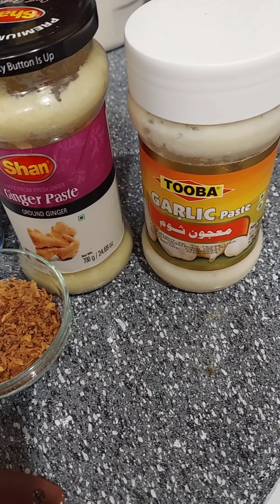Goat/Mutton korma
6 tbsp oil
6 green cardamoms (Elaichi)
2lb Goat/Mutton
3 tbsp coriander powder
1 tbsp Kashmir chili powder
1 tsp salt
1 tsp red chili powder
1 tbsp gram Flour (Besan)
1/2 tsp garam masala powder
1 tbsp garlic (Lehsan) paste
1 cup yogurt
1 tbsp ginger paste
1/2 cup of fried onions

For special powder:

1 piece of mace (Javitri)
1/4 piece of nutmeg (Jaifal)
2 green cardamoms (Elaichi)
1 black cardamom (Elaichi)

Garnishing:

Julienne ginger (Adrak)